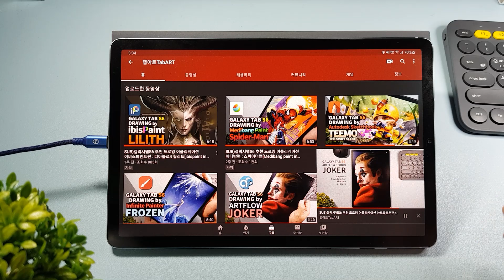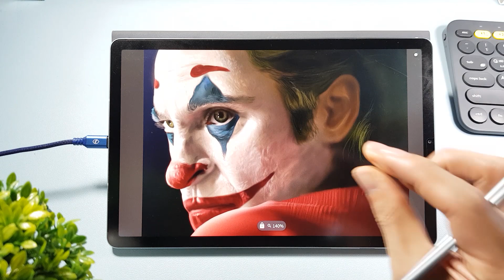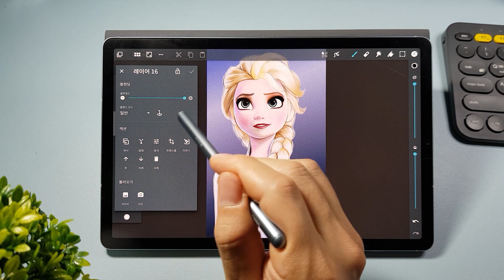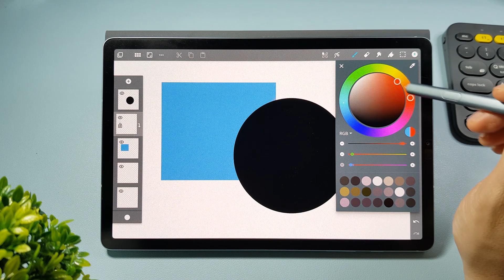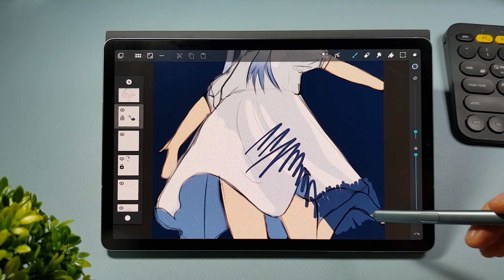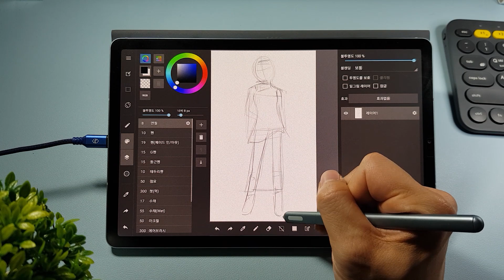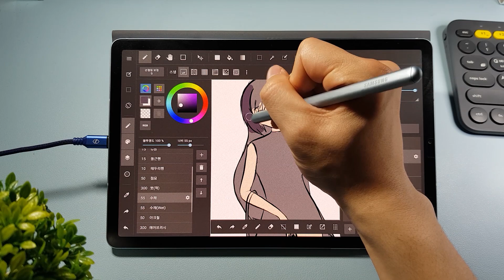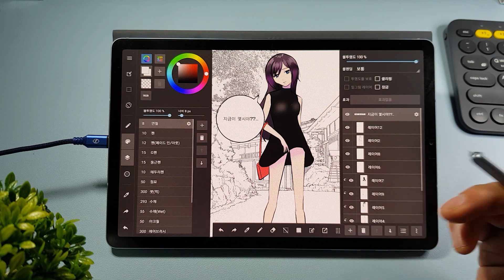[갤럭시탭S6 디지털 드로잉 강좌] 레이어 완벽 마스터하기 (Galaxy Tab S6 Digital Drawing Tutorial : Layer)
※ 이 영상은 한국어 자막을 지원하며 설정에서 활성화 가능합니다.

안녕하세요! 디지털 드로잉 전문채널 탭아트입니다.

이번 영상은 많은 분들의 요청이 있었던 드로잉 튜토리얼 강좌의 제 1부를 업로드하게 되었습니다. 영상 내용으로는 레이어의 개념부터 레이어의 주요 기능들, 레이어의 배치 순서에 대해서 다뤘으며 이 모든걸 응용하여 간단한 드로잉 작업을 보여드립니다. (영상에서 사용한 기기는 갤럭시탭S6입니다.) 정성들여 만들었지만 일부 부족한 부분이 있을 것으로 보입니다. 부디 작게나마 도움이 되시길 바라며 다음 영상도 많은 기대 부탁 드립니다.

레이어 팁 정리
1. 각각 범위별 개별 관리가 가능해서 채색의 수정과 각종 효과를 넣는데 유용하다.
2. 레이어의 활성화 비활성화 기능으로 필요 없는 레이어를 잠시 안보이게 할 수 있다.
3. 불투명도 기능을 활용해서 속이 비치는 투명 망토나 스케치 레이어에 투명값을 줄 수 있다.
4. 레이어는 가장 위에서부터 순서대로 보인다. (스케치 레이어를 보통 제일 위에 배치한다)
5. 알파(투명도 잠금/보호) : 해당 레이어의 채색되어 있는 부분으로 영역을 제한하다.
6. 클리핑마스크 : 아래 레이어의 채색되어 있는 부분으로 영역을 제한한다.
7. 레이어 순서 : 레이어 순서는 가장 위로 보여야 하는 부위일수록 위쪽으로 배치한다.